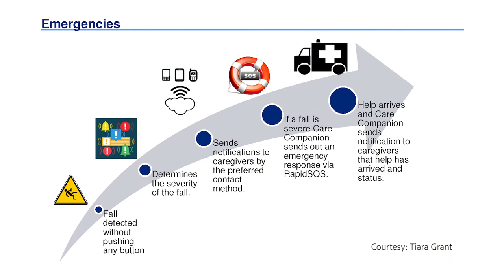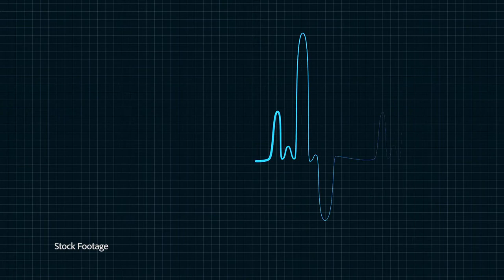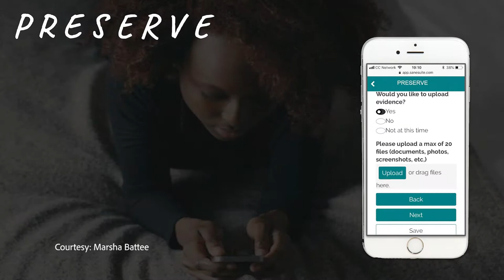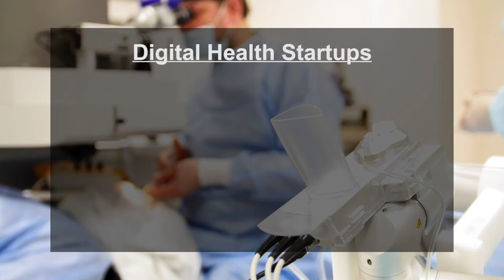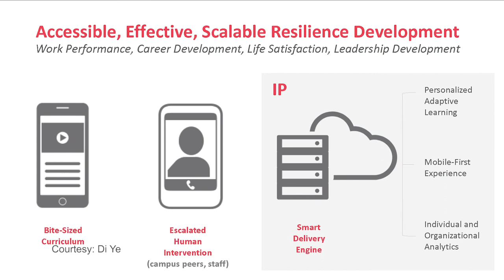Digital Health Entrepreneurs Showcase Startups at NMSU's First HealthAssembly Conference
Leaders and entrepreneurs in the health technology industry connected at New Mexico State University. It was part of an inaugural conference to support startups in the field. Michael Hernandez reports.